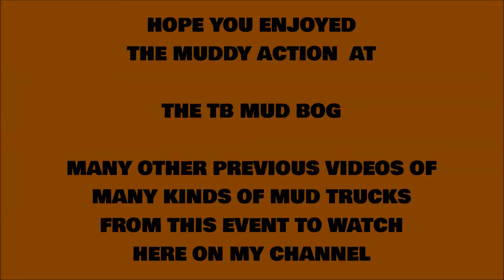2018 TB MUD BOG / BARNHART & BARRICK/ CHEVY MUD ACTION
LAST VIDEO  OF THE TB MUD BOG EVENT   . 1ST SOME PICS OF BOTH , THEN THE BARNHART CHEVY MUD  ACTION@  0:49, AND @    8:28     THE BARRICK MUD ACTION .  SEE PREVIOUS VIDEOS OF THIS EVENT , WITH SOME LOUD AND CRAZY MUD SLING'N ACTION